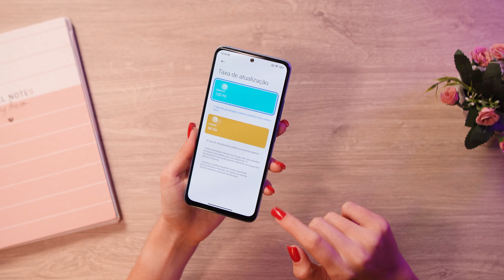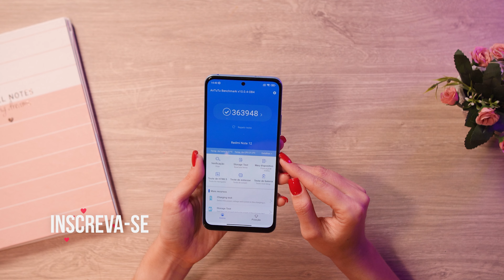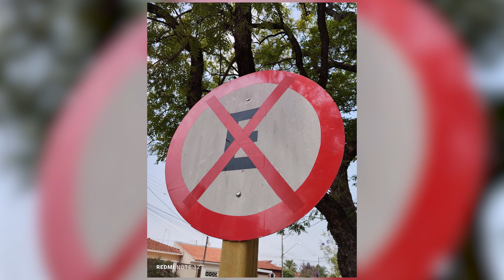Redmi Note 12 é uma BOA OPÇÃO pra 2024?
Poco X5 PRO ➽
Redmi Note 12 PRO ➽
Redmi Note 11s ➽
Redmi Note 12 ➽
Redmi 12C ➽
Galaxy A14 5G ➽